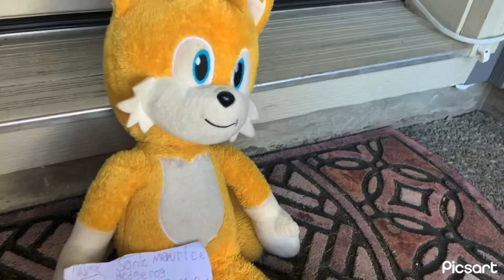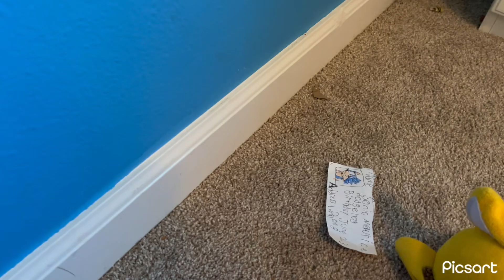The Pet Problem